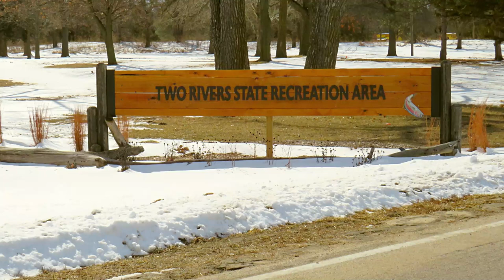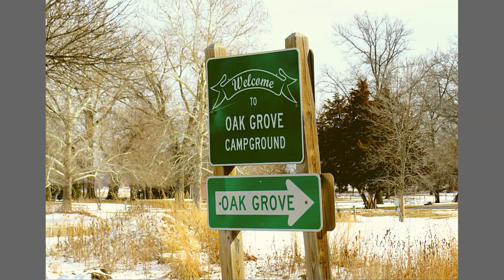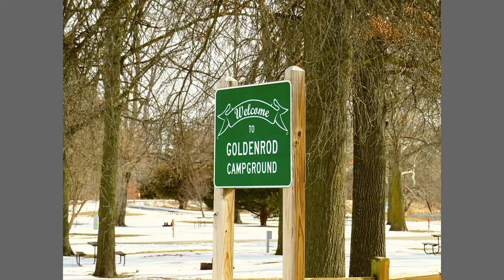Two Rivers State Park Photos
I hope you enjoy this photo tour of Two Rivers State Park and WMA in eastern Nebraska. These photos are from my trip to the park on 2/18/2023. I drove through the entire park, stopping at various locations to take photos along the way. After a drive through tour of the park, I hiked about 3 miles on the trails in the wildlife management area. I definitely recommend hiking the trails that border the river, with great views and plenty of birds of prey around it made for an interesting hike. I also sat on a bench next to one of the lakes for a while and that was a productive way to photograph some wildlife. I hope this info is helpful, and your subscription would be greatly appreciated.
      I also have some outdoor designs available at my Redbubble and Etsy stores if you'd like to check them out. Here's the links!